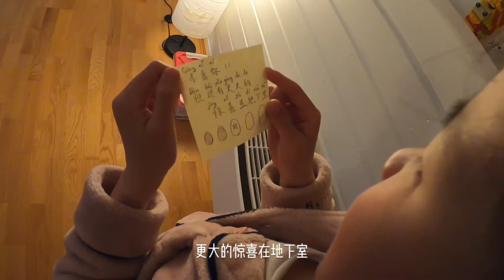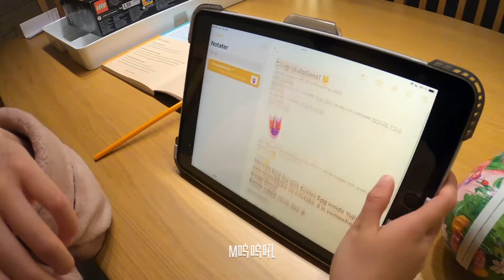Jakter på Påske Egg - 2022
Det var det første gangen får Hannah mulighet til å lett etter Påske Egg i Norge…Kansje litt vanskelig oppgavene til henne? Nei da, hun var så flinkt!